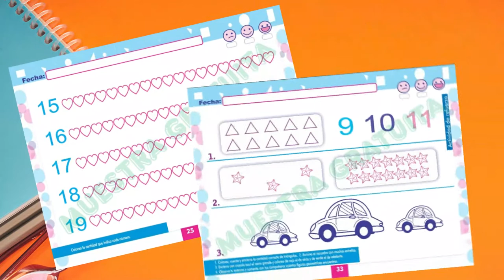MI NUEVO PIENSAMATE || VIDEO PROMOCIONAL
Ayuda a tus pequeños a acercarse a las matemáticas con ayuda de nuestra serie de Libros MI NUEVO PIENSAMATE